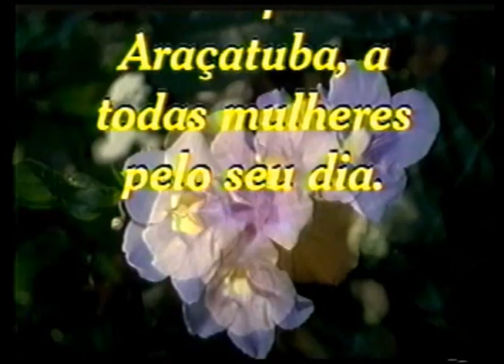SESSÃO SOLENE DIA DAS MULHERES 2001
SESSAO SOLENE DIA DAS MULHERES - 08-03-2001